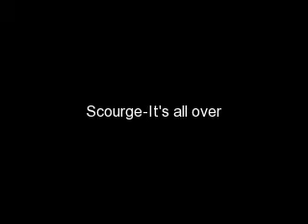Leader Theme songs!(my fav only)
MY FAVORITE LEADERS!
1.Bluestar
2.Scourge
3.Tigerstar
YAY!!!
LETS GO XD